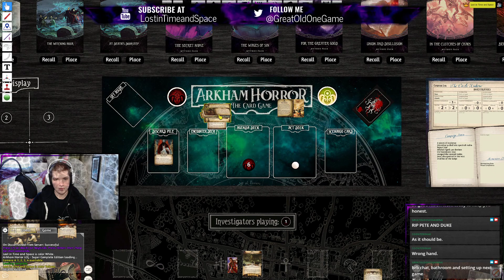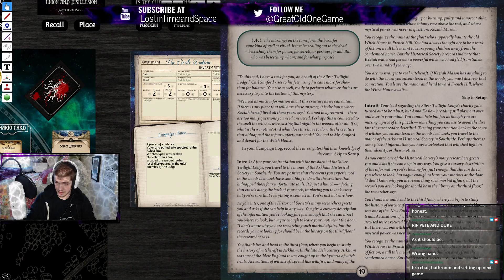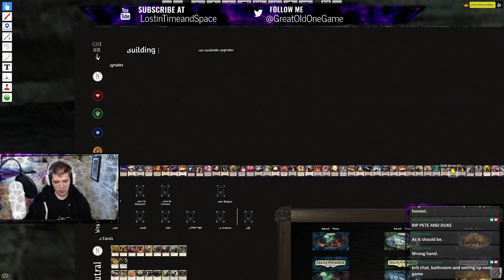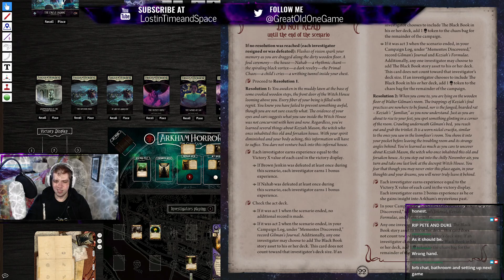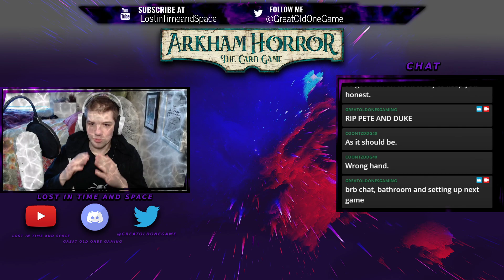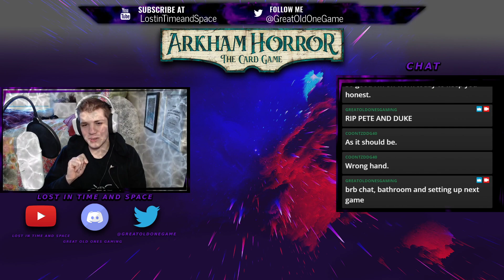Arkham Horror LCG: The Circle Undone | Scenario 3 - The Secret Name | Solo Akachi Onyele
After the events of the Gala at Josef's manor, Akachi has found a potential lead. The old abandoned house on the French Hill where a man named Walter Gilman once resided. She hopes to find some answers about the strange "spectral" realm, and of the Witches coven she encountered in the Arkham Woods some nights ago. Will Akachi find the evidence she seeks, or will her investigation be fruitless? --